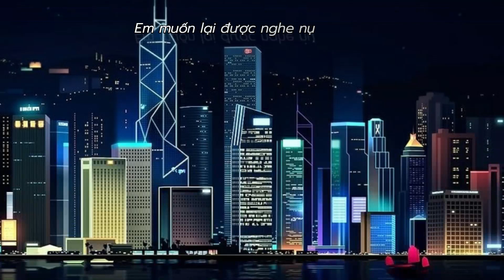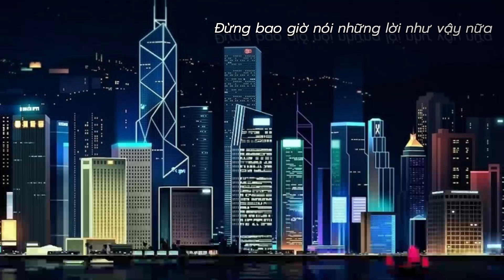[Vietsub] Sayonara - Red Velvet